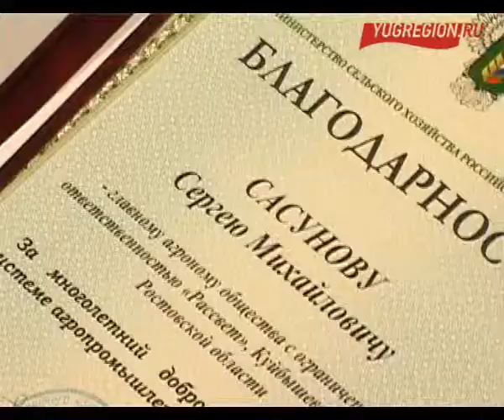8, 5 миллионов тонн ранних зерновых и колосовых